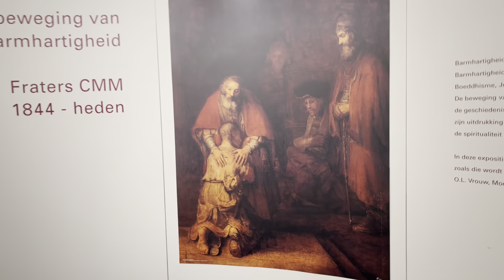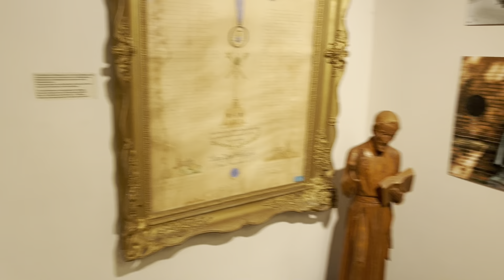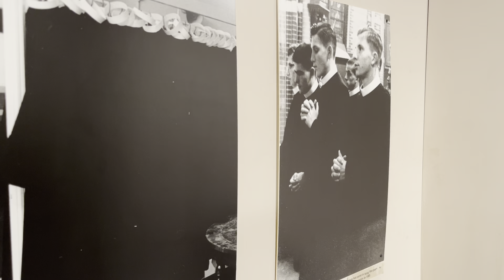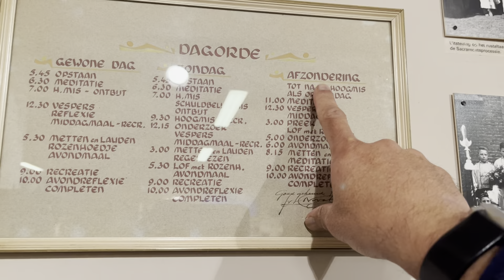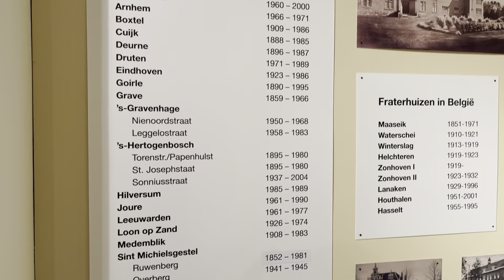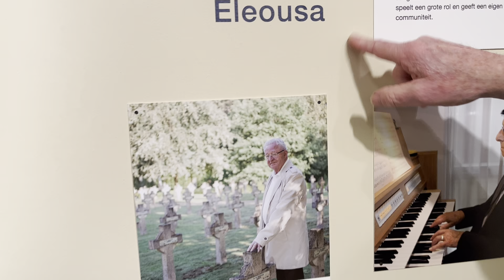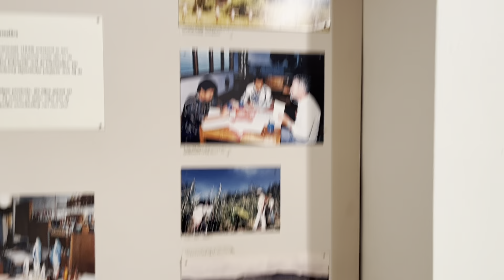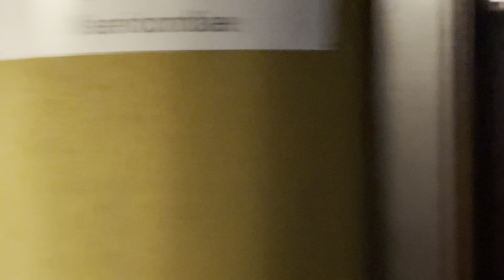A Faith Walk into CMM Fraters' Museum, Tilburg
This video is a walk into the Museum of CMM Fraters in Tilburg guided by Frater Edward.